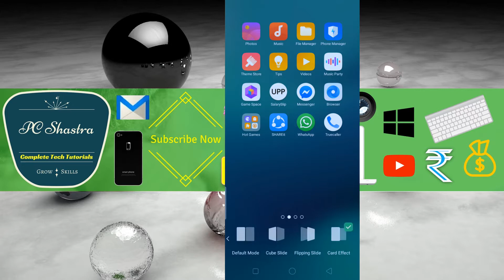How to Change Slide Effects in OPPO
Cool Transition Effects on Home Screen
Customize transition effect
Set up a transition effect. Pinch your fingers together, then tap [Effects]. Choose the one that suits your style.
Preview and choose an effect. tap a transition effect and it will show the preview effect. You can choose one of these options like Default Mode, Cube Slide, Flipping Slider, Card Effect or Tilting Mode.